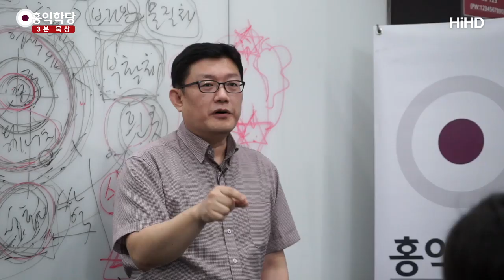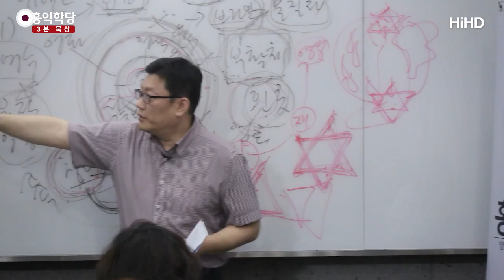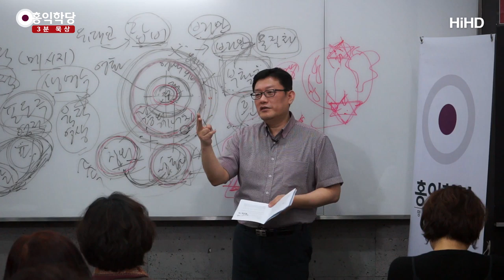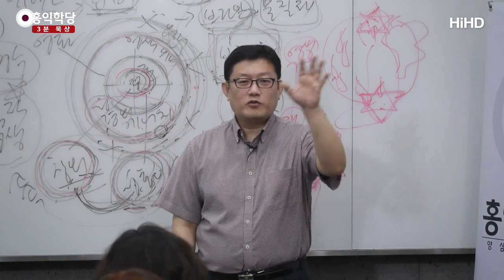[3분 묵상] 요한복음에서 말하는 재림이란? _홍익학당.윤홍식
(190131 요한복음) 『요한복음』을 보시면,
『요한복음』에서 강조되는 재림은
전혀 『요한계시록』에서 나오는 재림이 아닙니다.
그건 『요한계시록』에서 따로 얘기 돼요.
같은 요한이 썼다고 전하지만, 실제로 학자들이 볼 때는
글이 너무 달라서 저자가 같은 동일인이라고
보기 힘들다는 의견이 많습니다마는, 그건 차치하고.

『요한복음』이 말하고 있는 것은요,
그 강조하고 있는 재림은 그게 아니에요.
나중에 제가 읽어드릴게요.
예수님이 제자들한테,
"나 죽고 한동안 나를 못 봐.
사람들은 나를 아예 못 볼 텐데.
그대들은 나를 다시 보게 될 거야"

그게 뭐였냐 하면, 재림이 아니었어요.
그걸 지금 재림으로 푸는 분들 많습니다.
재림이 아니에요. 문맥을 다 읽어보면,
뭐냐 하면, '오순절 사건'을 말해요. 오순절이 뭡니까?
제자들이 성령 받은 사건.

그러니까 예수님은 "그대들이 성령만 받으면,
나랑 다시 만날 거야."라고 이야기한 거예요,
머나먼 미래의 재림을 이야기한 것이 아니고.
"그대들이 성령 받으면 성령 안에서
나와 그대들은 다 하나가 되어 있어."

"성부 아버지 안에서 성부 아버지의 영인
성령 안에서 성자와 성도들은 다 하나가 된다.
그래서 내 이름으로 두셋만 모여도
나는 거기 반드시 함께한다."
사실 두셋은 조직을 말하는 것이고,
한 명일지라도 성령을 만나는 사람 안에서
그리스도는 함께 합니다.

그래서 "나랑 영원히 함께 가자."라고 얘기하는 분이에요.
지금 성령만 받으면 나랑 영원히 함께 가는 거예요.
따로 재림을 논할 필요가 없는 거예요.
예수님이 말하는 재림은 한 개인이 영생에 이르는데,
재림이 필요한 게 아니라고요.

사회 전체를 바로잡는 사건으로써 재림이 얘기되는 것이죠.
이 사회 전체에서 선이 악을 이기는 그런 시대,
죄인은 반드시 벌을 받고, 선인은 반드시 상을 받는
그런 시대가 열려서 진짜 하느님이 다스리는
이 세계가 이 땅에, 지구에 열리리라.

그런 차원에서 재림을 논한 것이지,
한 사람 한 사람의 영생 문제 때문에
재림이 논해지지 않는다고요, 예수님의 말씀을 들어보면.
『요한복음』에서 그래요, 『요한복음』에서.
『요한복음』에서 영생의 문제는
예수님을 믿으면 얻는 겁니다, 그냥 영생은.

재림은, 재림은 또 다른 사건인 거예요.
지금 예수님한테 중요한 사건은
『요한복음』에서 중요한, 예수님한테 중요한
지금 예수님의 사역이죠.
사역은 나를 믿음으로써
이 사람들이 성령을 받아가지고,
성령이 진리를 가르쳐주고,
성령이 그 사람을 영생으로 이끌어주는데,
"내가 계속 함께하겠다."라는 거예요.
"성령과 함께하겠다."
지금 도와주겠다는 거라고요, 지금.

이해되시죠? 이렇게 얘기하면
좀 더 느낌이 있으실까 해서 해봤습니다.
이것만 우리가 명확히 알아도요,
지금 바로 여기서 성령 받아서 그리스도와 연합하는 거,
이게 지금 포인트지
재림이니 뭐니는 지금 말할 필요가 없어요.
이런 사람들이 많아지면 재림을 논하기 전에
이미 이 세상은 천국으로 화할 겁니다.

천국이 되면 이미 예수님은, 이미 재림하신 거예요.
왜? 우리 안에 이미 재림하셨는데,
재림한 사람들이 51% 이 세상의 헤게모니를 장악했다.
그러면 여기는 천국이고,
예수님 소속의 별이 된 거예요, 그냥.
또 거기에 맞춰서 예수님이 예언하신 대로
오시고 하시겠지만, 그것을 논하기 전에 이미
예수님의 뜻이 구현된 지구가 세상에 펼쳐지게 돼 있다.

지금 우리가 바로 할 수 있는 방법은 놔두고,
막연하게 기대면, 지금 2천 년 기다려왔기 때문에
지칠 대로 지쳤습니다, 사람들이. 그렇죠?
지금 왜 이런 신앙이 되었냐는 거예요, 애초에.
지치는 게 아니라
교회 가면, 막 영생한 사람들이 우글우글해야 돼요.

"아직도 영생 안 한 사람이 있어?" 이러면 반성하고,
"제가 요즘 좀 놀았습니다." 하고 반성하고,
이런 문화가 돼야 해요.
칭의(稱義), 성화(聖化)는 막 명함도 못 내밀고요.
영생 정도는 해야 교회에서
좀 뭐라도 발언권이라도 주어지고,
이런 교회들이 막 이루어져 있다면
이미 천국이 임한 거예요.

일반인들도 그 교회 사람들 노는 것 보면,
아, 천국이 보여야 돼요.
"하나님 나라가 저렇게 굴러가겠구나."
예수님이 보여야 돼요.
예수님의 분신들이 이렇게 활약하고 있는데, 지상에.
지상에 예수님이 왜 오셨나요?
하나님을 못 보니까 하나님을 보여주려고요.

지금 우리가 하나님도 예수님도 안 보이잖아요.
그러면 왜 성도들이 왜 필요해요? 교회가 왜 필요해요?
하나님과 예수님을 보여주려고요, 눈으로.
지금 이렇게 당당하게 얘기하실 수 있는
교회와 성도들이 계신가? 반성해 보자 이거죠.
"나를 보면 예수님을 볼 수 있어."
이렇게 얘기하실 수 있어요?